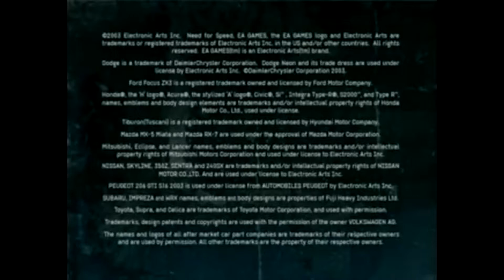Die Akte~Need for Speed Underground-Spiele für die Ewigkeit.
in diesem Akte Video geht es um Need For Speed Underground 1 und 2.Need for Speed Underground-Spiele für die Ewigkeit was meint ihr ?